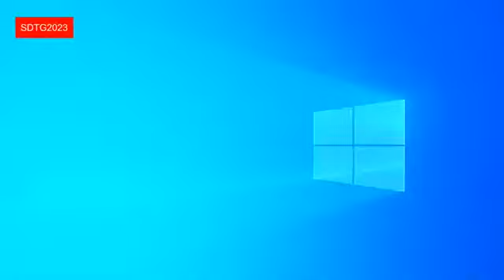Able Cee Latest Live Performance at Send Down Thy Glory 2023 🔥 | International Music Crusade, Owerri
Send Down thy Glory 2023.

This is Able Cee live praise performance at Send Down thy Glory International music crusade 2023 in Owerri, Imo State was an electrifying one like before.